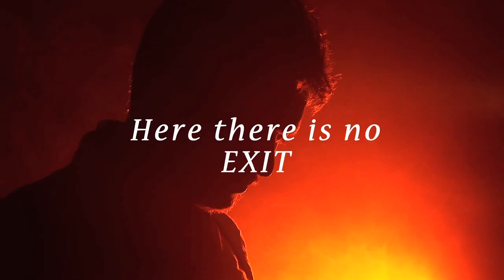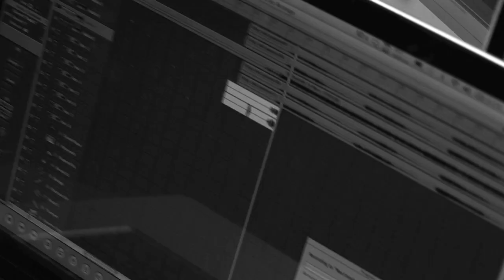The Puppeteer Kings & Queens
Written by Jared Leto Published by Universal Music Group

The Puppeteer: A crazed failed director with a dark secret uses his unique power of control to create his 'Ultimate Show'. Deep within the confines of his abandoned theatre he holds his cast prisoners, using them as his puppets. Come along with us on this journey filled with an exciting blend of twists and turns created from the dark and mad mind of The Master Puppeteer. With a soundtrack fit to burst with all modern day hits your sure to know and love featuring songs from artists such as Imagine Dragons; P!NK; Elbow; Justin Timberlake; Christina Aguilera and many more.